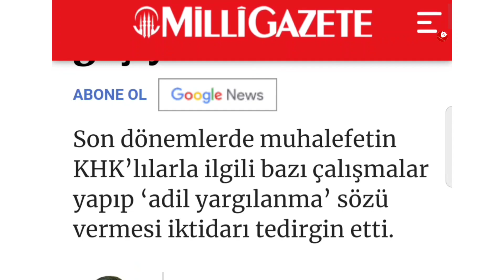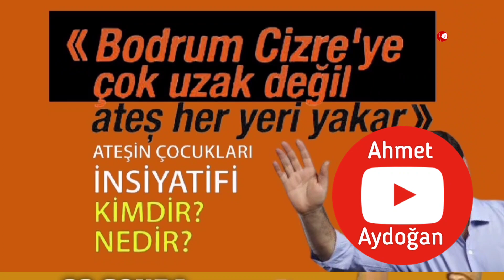KHK'lılara MÜJDE.! Ak Parti, KHK'liler için çalışma başlatıyor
Erdoğan harekete geçmeye hazırlanıyor! Son dönemlerde muhalefet partilerinin Kanun Hükmünde Kararname (KHK) mağdurlarıyla ilgili çalışma yaptıklarının duyulması iktidarı da harekete geçirmeye zorladı.

15 Temmuz hain darbe girişiminin üzerinden 5 yıl geçmesine rağmen bugüne kadar mağdurlarla ilgili hiçbir adım atmayan iktidarın muhalefeti boşa düşürmek için harekete geçmeye hazırlandığı öğrenildi. 15 Temmuz hain darbe girişiminin üzerinden 5 yıl geçti. Bu süreçte yaklaşık 2 milyon kişi soruşturma geçirirken, 200 binin üzerinde vatandaş ise kamudaki işinden ihraç oldu. İşlem gören on binlerce vatandaş takipsizlik ve beraat aldığı halde ne görevine iade edildi ne de elinden alınan hakları verildi. Bu süre zarfında çalmadık kapı bırakmayan KHK mağdurlarıyla ilgili ise iktidarın sessizliği devam ediyor. Ancak son dönemlerde yapılan bazı araştırmalar ile muhalefet partilerinin KHK'lılarla ilgili çalışma yaptıklarının duyulması üzerine iktidarın harekete geçmeye hazırlandığı öğrenildi. Araştırma şirketleri ve hukukçular tarafından yapılan kamuoyu araştırmalarında daha önce topyekûn AKP'ye oy veren KHK'lı ve yakınlarının yüzde 98'inin başka partilere oy vereceğinin ortaya çıkması iktidarı endişeye sevk etti. Araştırmalar, 15 Temmuz 2016 darbe girişiminden sonra AKP'nin suçlu ile suçsuzu ayıracağını bekleyen KHK'lıların, umduğunu bulamayınca başka partilere yöneldiğini gösteriyor. Bu süreçte muhalefet partilerinin de KHK'lılarla ilgili çalışmalar yapması ve iktidara geldiklerinde yeniden adil bir şekilde yargılanacaklarının sözünü vermesi ise iktidarı iyiden iyiye tedirgin etti.

ERDOĞAN'DAN "HAZIRLIK YAPIN" TALİMATI
Son dönemlerde KHK'lılarla ilgili muhalefetin söylem geliştirmesi ve yapılan kamuoyu araştırmalarında ibrenin muhalefete dönmesi üzerine Erdoğan'ın harekete geçeceği öğrenildi. Erdoğan'ın muhalefeti boşa düşürmek için yakın çalışma arkadaşlarına KHK ile ilgili hazırlık yapılması talimatı verdiği ifade ediliyor. İktidarın çalışmayı çok uzatmadan tamamlayıp, muhalefete yüzünü dönen KHK'lı ve yakınlarının gönlünü tekrar kazanmayı amaçladığı belirtiliyor. İktidarın yapacağı çalışmanın ise Erdoğan'ın 15 Temmuz darbe girişiminden hemen sonra yaptığı "Üstü ihanet, ortası ticaret, altı ise ibadet" tanımlaması üzerinden yürütüleceği öğrenildi. Erdoğan'ın çalışmanın tamamlanmasıyla muhalefetten söylem üstünlüğünü alarak, muhalefeti boşa düşürmeyi planladığı kaydedildi.